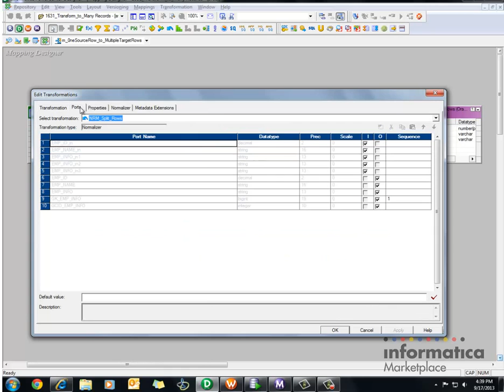How to use Normalizer Transformation in Informatica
This video shows you how to use the Normalizer Transformaiton in Informatica to populate multiple records from the one record.

When you need to transform one source row into multiple target rows, the Normalizer transformation normalizes records from VSAM and relational sources, allowing you to organize the data according to your own needs. A Normalizer transformation can appear anywhere in a data flow when you normalize a relational source.

Use a Normalizer transformation instead of the Source Qualifier transformation when you normalize a VSAM source. This video will show you how to break out repeated data within a record into separate records.